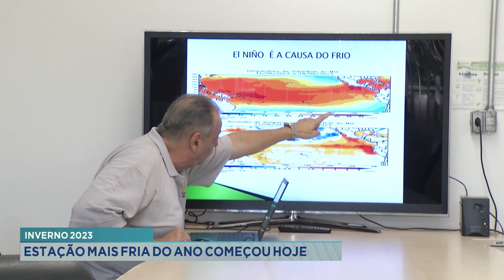Inverno 2023: Estação mais Fria do Ano Começou Hoje.